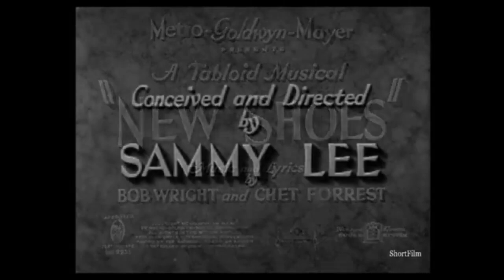Metro-Goldwyn-Mayer logo (1936)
From New Shoes (1936).